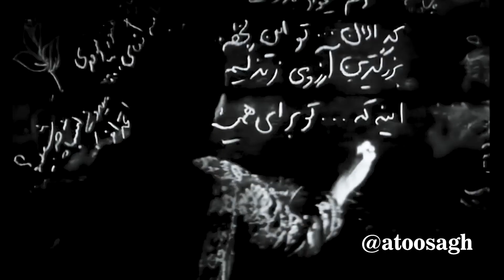بلندم کن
با صدای : خاطره حکیمی